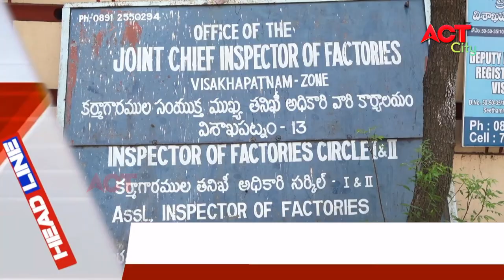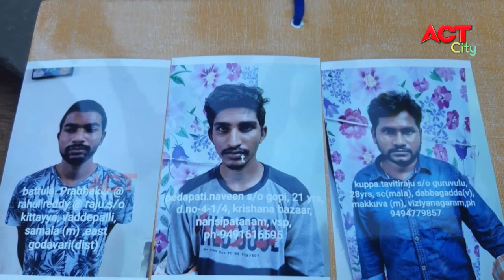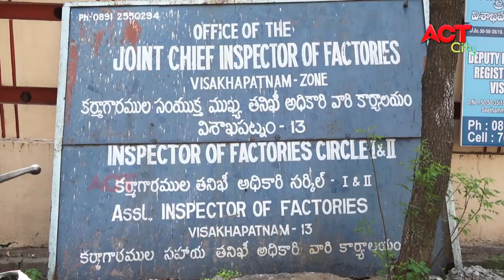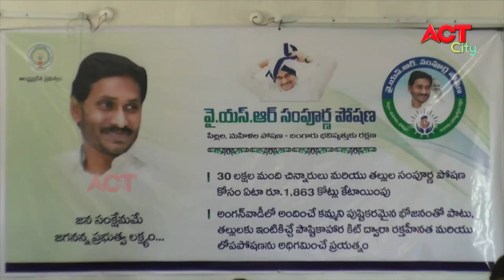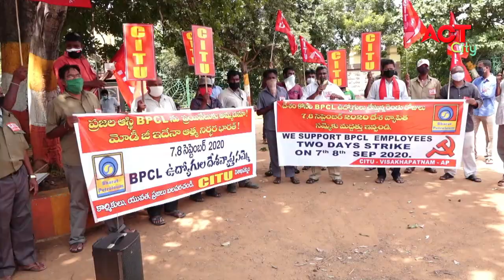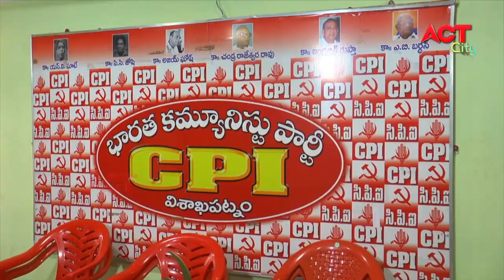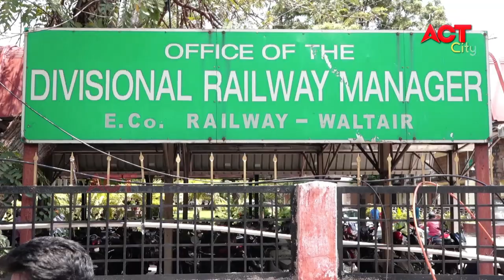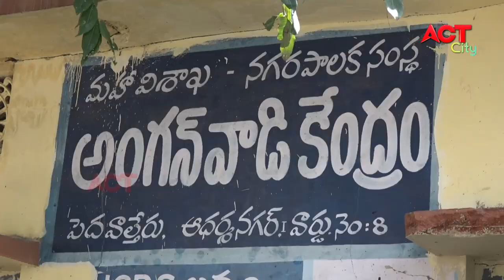EVENING ACT CITY VIZAG NEWS 08-09-2020